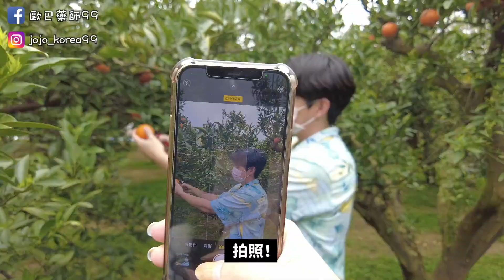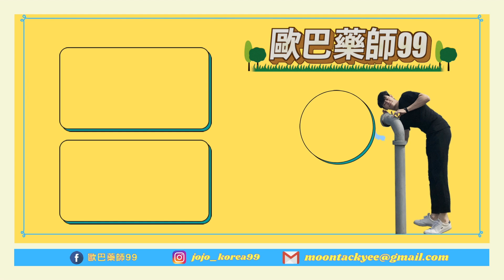🇰🇷韓國人驚嘆😱台灣果園竟然這樣❓｜歐巴們首次體驗台灣的草莓園和橘子園！（Feat.99的好友們）｜歐巴藥師99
大家好～我是來自韓國的歐巴藥師99～
希望我拍的影片可以讓大家開心～
謝謝～
0:00 預告
0:06 正式開始 - 採橘子
3:31 草莓園
6:51 評價